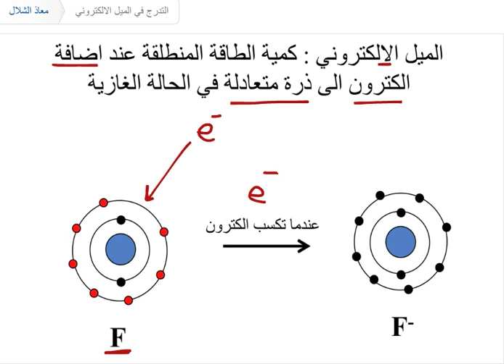التدرج في الميل الالكتروني